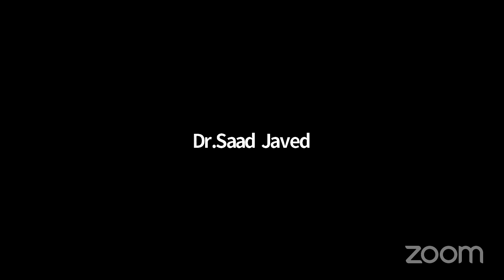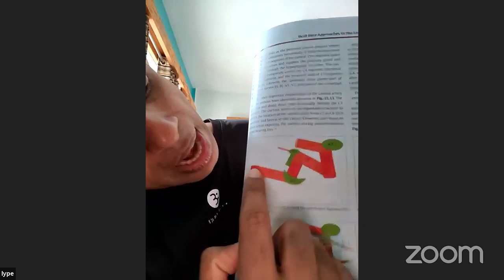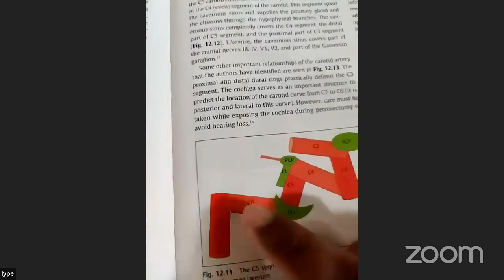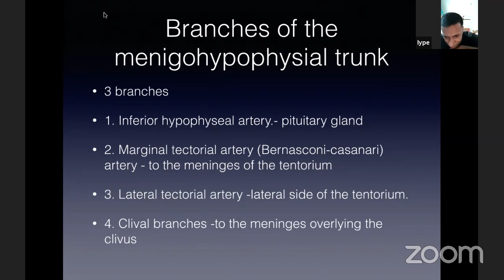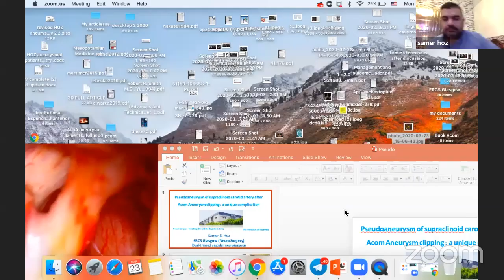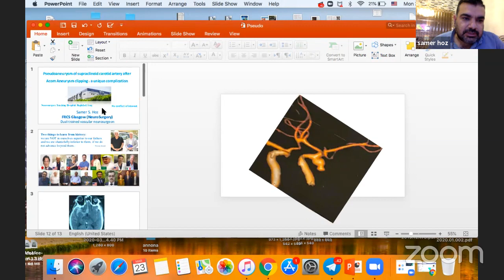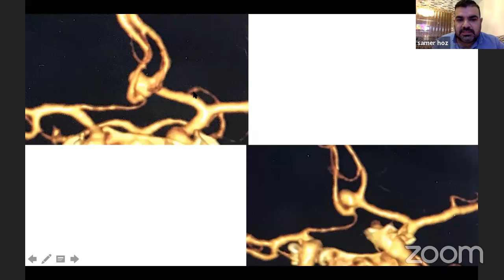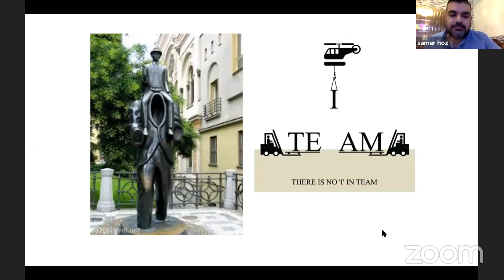Daily Dose of Neurosurgery Education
In ONE Hour.
LIVE, ONLINE, come get your Daily Dose of Neurosurgery Online, in these Corona time of increasing isolation.
To get on Panel:
From Desktop/Laptop
From Smartphone, downoad "Neurosurgical TV" App, and Tapp Once on Screen to see Live Presentation